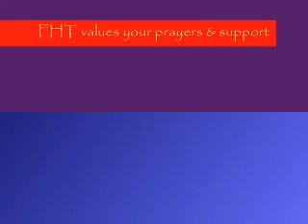From His Throne Ministries "My Final Word" part 1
Sunday service of From His Throne Ministries at Riverfront Park in Little Rock, AR. In this service we discuss the our authority when knowing and utilizing the Word of God. Jesus has given us authority to use His power. What are doing with it, in this world that desperately needs touch?